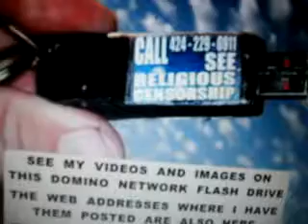A4NAD9 4 11ANOTHERDAYSTOLENONTHEINTERNETHEREISMYDADDYISHOMEBEHINDTHESCENESYOUTUBEIMAGE8MB 18